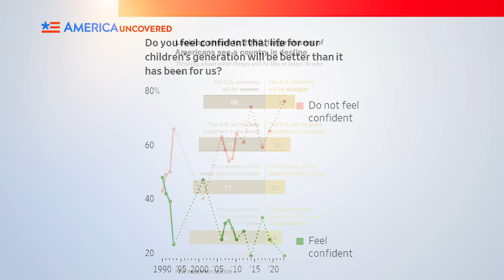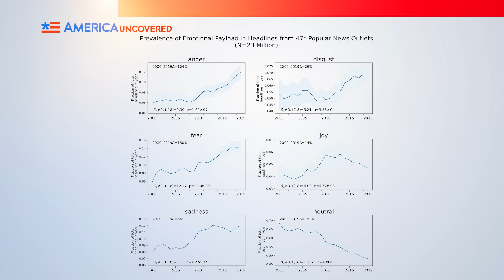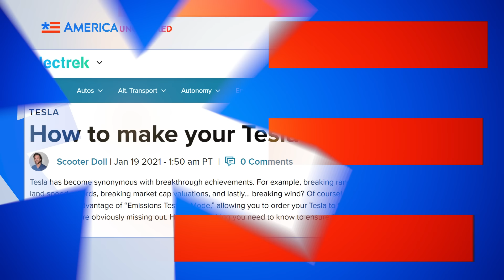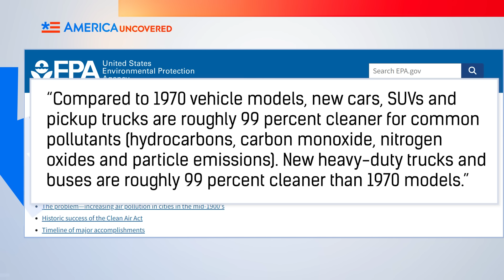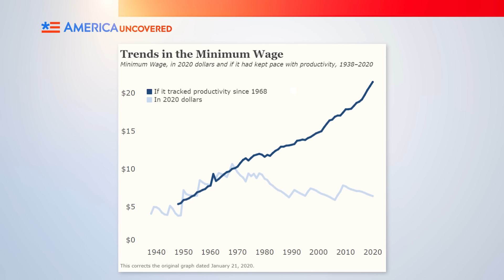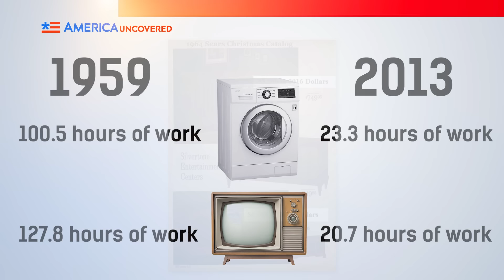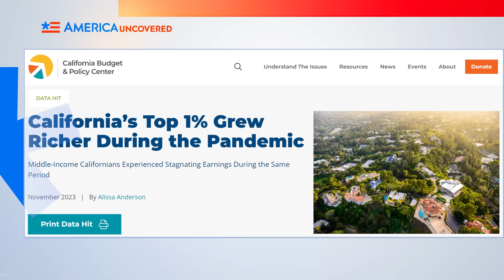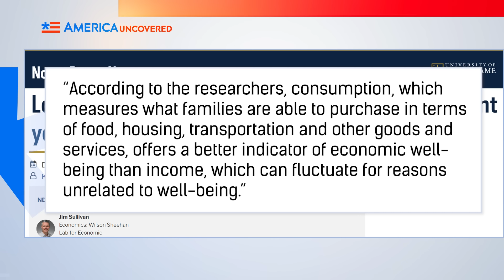The BIGGEST Lie We've Been Told About Wages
The US Economy is in major trouble! Inflation is up and wages are down. But might there be a bit of nuance we're missing?